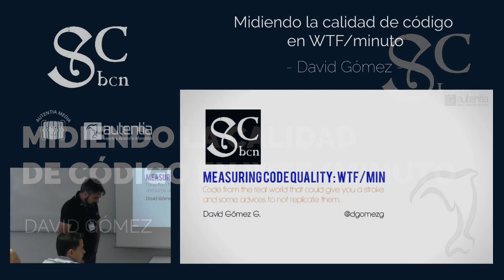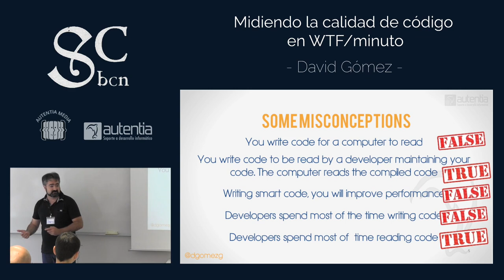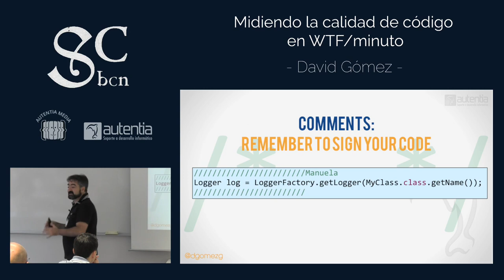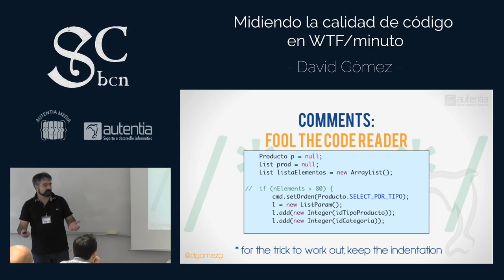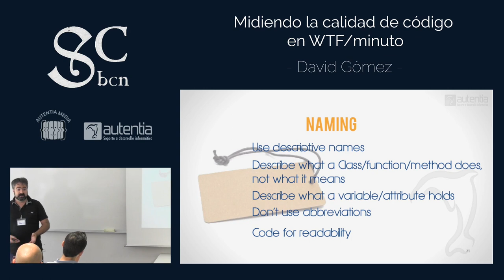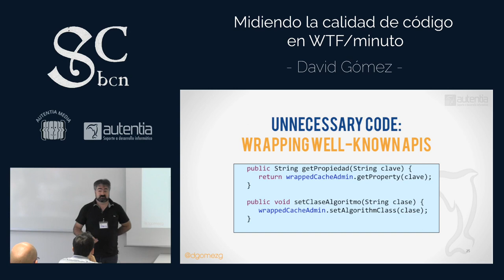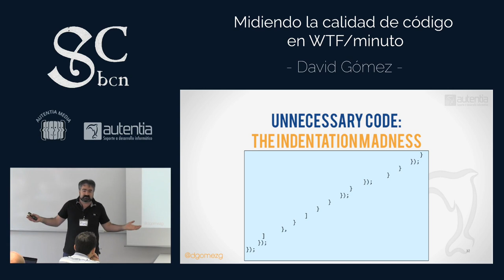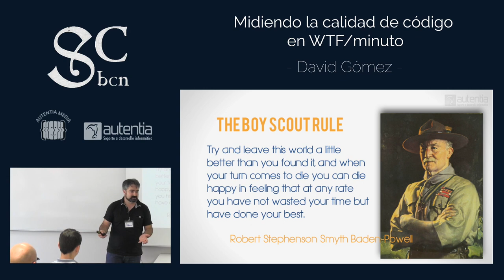David Gómez - Midiendo la calidad de código en WTF/minuto | BCN Software Craftmanship 2017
"Siempre que se nos habla de calidad de código y de Buenas Prácticas de programación se presentan una serie de recomendaciones que, muchas veces acabamos olvidando cuando las prisas o el desconocimiento de una tecnología aprieta.
En esta charla, utilizaremos la aproximación contraria: Partiremos de pequeños fragmentos de código extraídos de proyectos reales e indicaremos porqué son malas prácticas. Algunos de estos ejemplos de código procede de proyectos grandes opensource (todo el mundo echa un borrón de cuando en cuando). También mostraremos cuales son los conceptos de diseño y daremos las recomendaciones para evitar caer en estos problemas.
La charla será amena y divertida, basada principalmente en Java (aunque habrá algo de otros lenguajes), en la que procuraré que, a través de las anécdotas y estos casos extremos, podamos recordar las buenas prácticas de desarrollo que deberíamos tener siempre presentes."